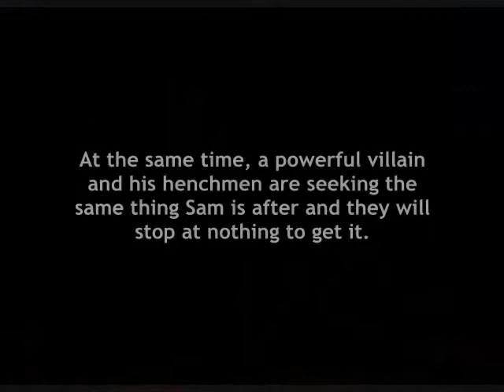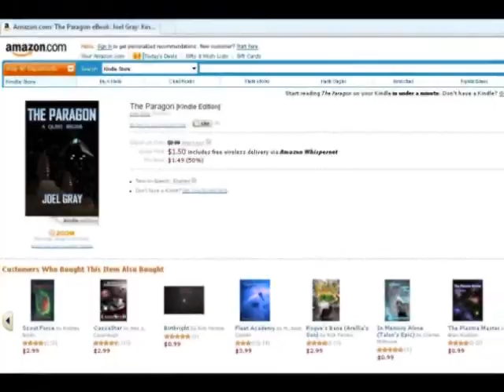The Paragon: A Quest Begins ( Book Trailer )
The Paragon is now available at Amazon.com in an e-book format.

One dark night, a horse-drawn carriage, traveling through a lonely, haunting forest, transports a young, nervous man to the door of an ancient, towering manor house. It is there that Samuel Wallis learns about his mysterious, late grandfather and a strange will made out to him. One condition of the will is that Sam locates a treasure, an enigmatic treasure. Sam must follow a trail of clues, which lead him across continents and oceans to a discovery with great implications for the future of Earth. At the same time, a powerful villain and his henchmen are seeking the same thing Sam is after and they will stop at nothing to get it.

Here is an excerpt:

Smooth and cold, the leather seats in the horse-drawn carriage, or coach, kept Sam keenly alert in the protective darkness of the cab. He clicked his pocket watch open to glance at the time: something he had been doing for the past forty-five minutes. He snapped the lid shut with an exhalation of displeasure. A deep feeling of dread manifested itself in the knot in his throat. He was to meet with a man who had invited him to his house to discuss a matter of prime importance. The nature of the matter was highly confidential. The stranger had seen to it that Sam was picked up by a private coach shortly after he had finished supper.
Some of the horses on the team neighed as the coach slowed to a sudden stop. There was a brief vibration as the driver climbed off his seat. A moment later, the driver, a strange man who was as silent as a tomb, approached Sam's door. Two, beady eyes peered from the shadows under the low brim of a bowler hat just before a black curtain was lowered across the window and fastened onto the outside of the coach. Sam turned toward the other window and found it likewise sealed off from the moonlit night.
"What is the meaning of this?" Sam exclaimed as he reached for the door handle. It didn't budge. He was locked in! Frantic, Sam pounded on the window, trying to reach the driver, but nothing happened. He was being kidnapped!

Note:
Free Kindle Reading software can be downloaded for mobile devices as well as for personal computers.

Additional Tags:

Extras Leviathan Pretties Scott Westerfeld Specials Uglies
curse as dark gold elizabeth c. bunce squared productions book trailer preview class of 2k8 rumpelstiltskin need by young adult book trailer teen read teenage romance adventure pixies danger zara pixie dust penguin usa books publishing author thomas pynchon inherent vice the penguin press ted dekker frankenstein Jon Ronson The Psychopath Test Psychopaths Madness Nonfiction Riverhead The Men Who Stare At Goats Reporter dean koontz thriller suspense novel book ebook trailer commercial Lost Souls by Dean Koontz Forever Odd velocity trailer young adult sneak peak Gone hunger lies Michael Grant teen fiction horror sci-fi fantasy plague scifi series the FAYZ Egmont teen perdido beach official books reading official trailer The Hunger Games Suzanne Collins fantrailer fan trailer Peeta Mellark Katniss Everdeen Rue District 12 Capitol angels halo Scholastic Hunger Games Mocking jay Catching Fire Suzanne Collins Katniss Gale book trailer heist guillermo del toro chuck hogan the strain vampires movies trailers trilogy hellboy pans lanyrinth
Carpathian jaguar Amazon shape shifter vampire Christine Feehan video Dark Peril series love friendship The Guardians of Time ringworld saint thr3e The Passage Justin Cronin 1984 jules verne mark twain orson scott card enders game the time machine h.g. wells c.s. lewis narnia the matrix Eragon Eldest Brisingr Christopher Paolini Jonathan Fields Uncertainty   inspiration fear creativity innovation business success books spirituality motivation carpathian curse dragons feehan mage paranormal thriller romance vampire video 20,000 leagues under the sea end of the world 2012 authors novels poetry reading fictional mystery mysterious time fire braveheart titanic Dark Succession moonlight third day dark hour chaos vulture killer action cg animation frank peretti house cooper kids this present darkness tim lahay left behind